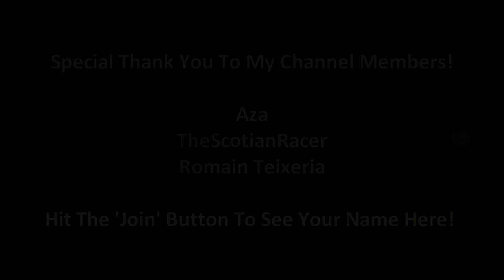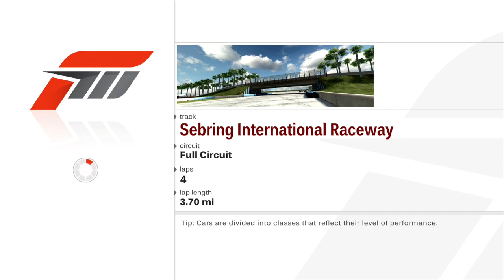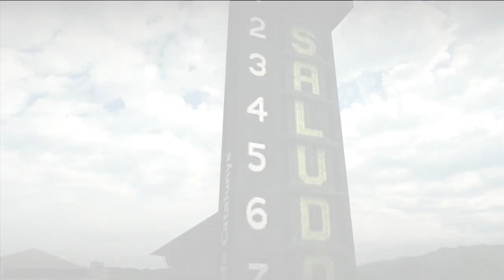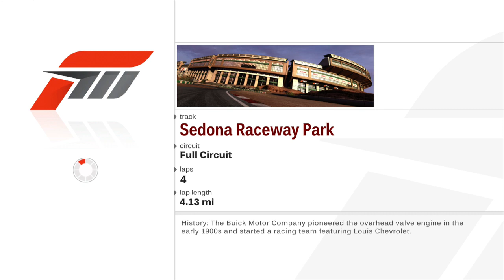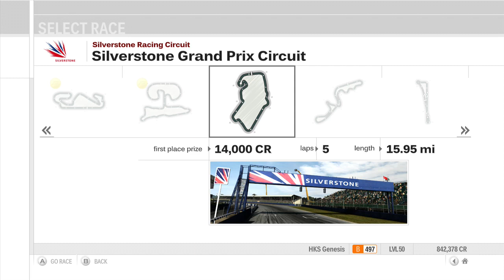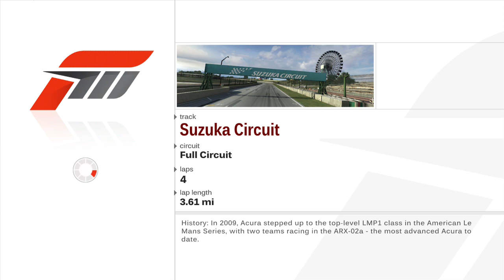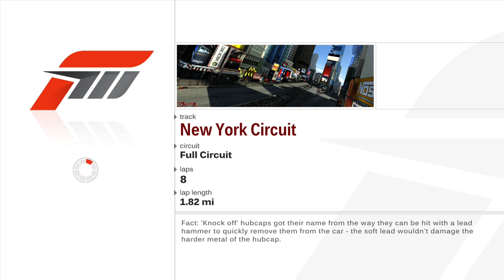Pre Tuned Oddity - Forza Motorsport 3: Let's Play (Episode 106)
Championship - Class B World Championship